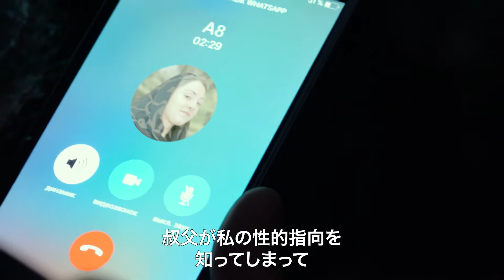『チェチェンへようこそーゲイの粛清ー』予告編 ビデックスJPで配信中！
『チェチェンへようこそーゲイの粛清ー』はビデックスJPで配信中！

■あらすじ
ロシア支配下のチェチェン共和国で国家主導の“ゲイ狩り”が横行している。同性愛者たちは国家警察や自身の家族から拷問を受け、殺害され、社会から抹消されている。それでも決死の国外脱出を試みる彼らと、救出に奔走する活動家たちを追った。本作品では、被害者の命を守るため、フェイスダブル技術を駆使し身元を特定不能にしている。世界はこの大罪を止められるか。

(C)MADEGOOD FILMS